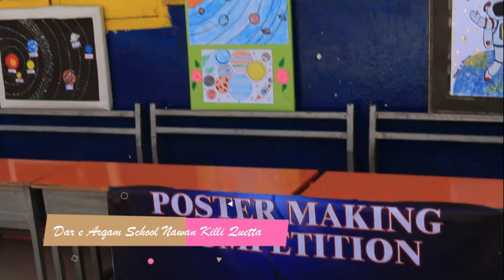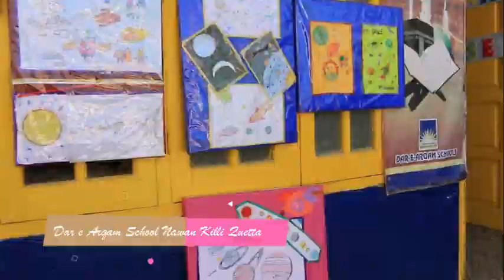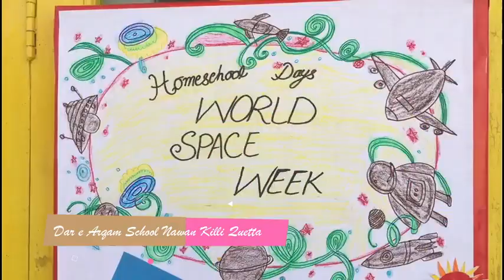Space Art Painting Competition Dar Arqam School Nawan Killi Gulistan Campus Quetta Balochistan 123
Space Art Painting Competition Dar Arqam School Nawan Killi Gulistan Campus Quetta Balochistan.